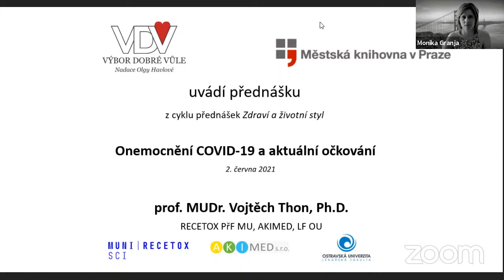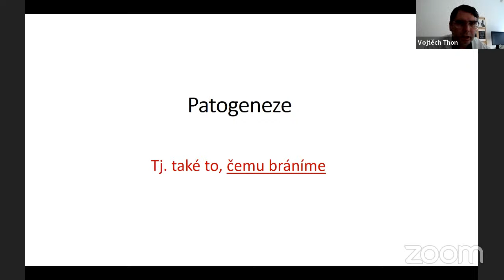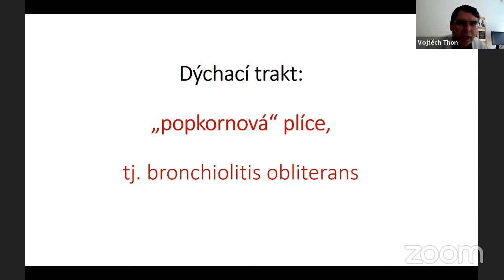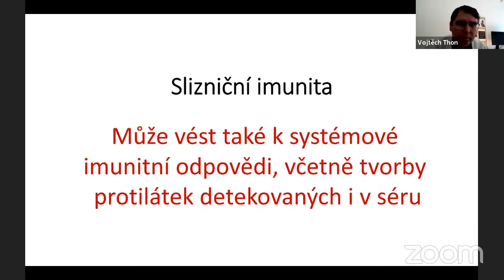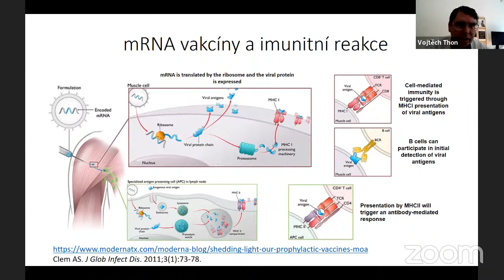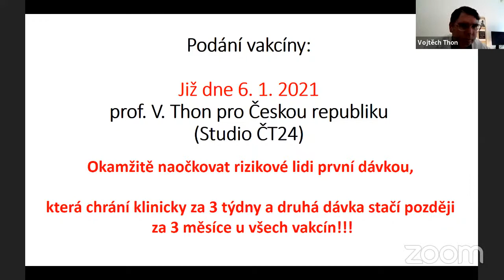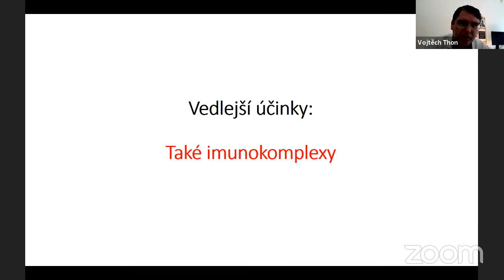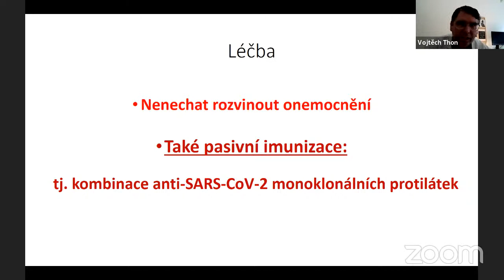Přednáška prof. Vojtěcha Thona - onemocnění COVID-19 a aktuální očkování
Jaký je vztah mezi infekcí SARS-CoV-2 virem a onemocněním COVID-19? Jak funguje naše imunitní obrana a jak funguje očkování? Je očkování vhodné pro těhotné ženy, kojící maminky či děti? Jak předcházet nežádoucím účinkům po aplikaci vakcíny a kolik dávek potřebujeme, abychom byli chráněni před onemocněním?
V přednášce přední český klinický imunolog, vědec a lékař prof. MUDr. Vojtěch Thon, Ph.D., srozumitelnou formou vysvětlí vztahy mezi infekcí SARS-CoV-2 virem a onemocněním COVID-19. Ozřejmí mechanismy imunitní obrany u tohoto onemocnění a zaměří se na aktuální očkování, praktické otázky a možnosti předcházení nákaze touto nemocí.